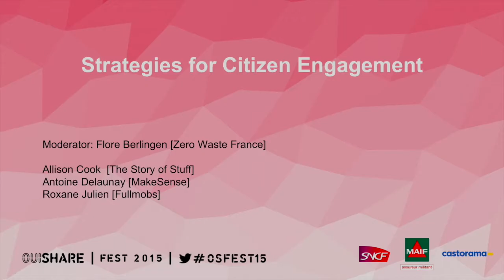Comment favoriser l'engagement citoyen - OuiShare Fest 2015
Table Ronde avec:
Allison Cook, Director of Community Engagement, The Story of Stuff Project
Antoine Delaunay, Community developer, Makesense
Roxane Julien, cofounder, Fullmobs

Moderator: Flore Berlingen, Co-Founder, OuiShare & Zero Waste France